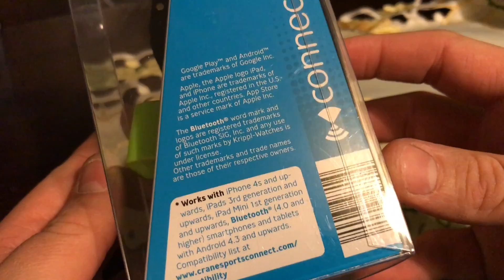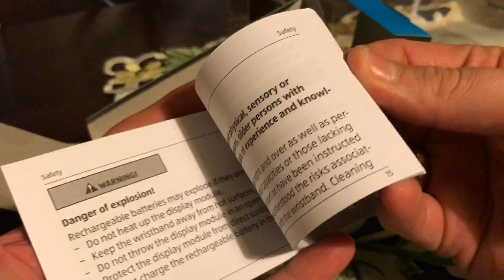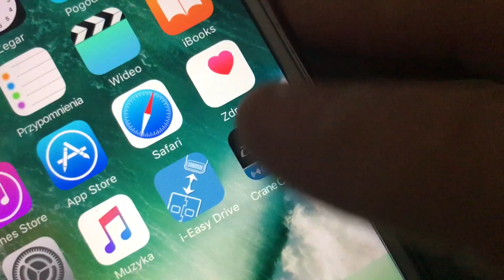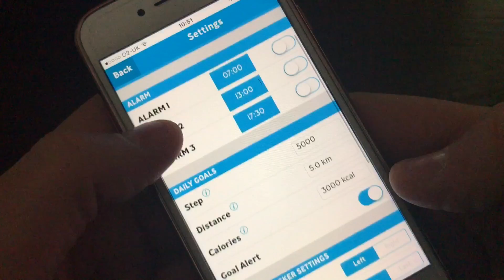CRANE Wireless Activity Tracker - UNBOXING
Crane Wireless Activity Tracker from ALDI